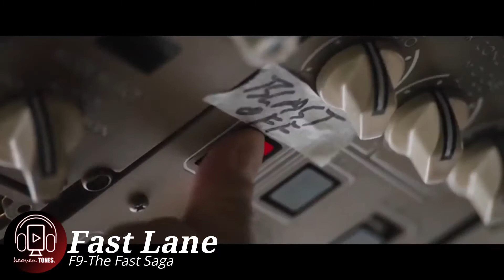Don Toliver, Lil Durk & Latto - Fast Lane (Music Video) F9 - The Fast Saga